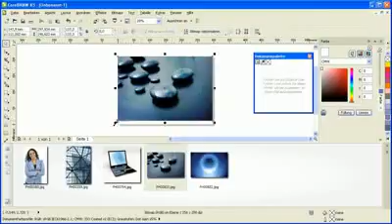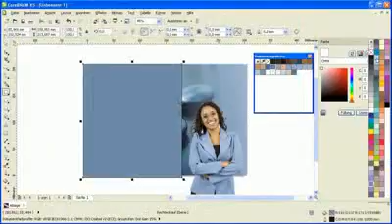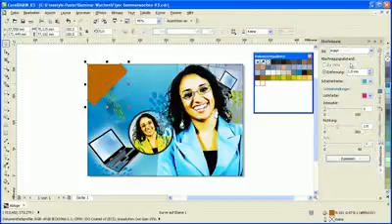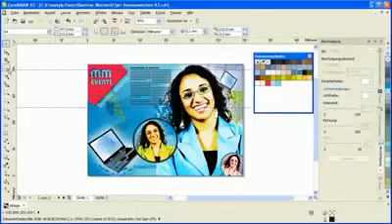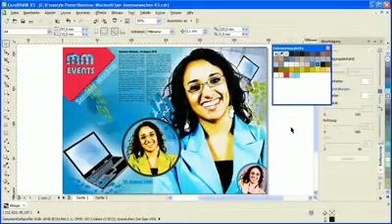ML 94425498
Video Migrado